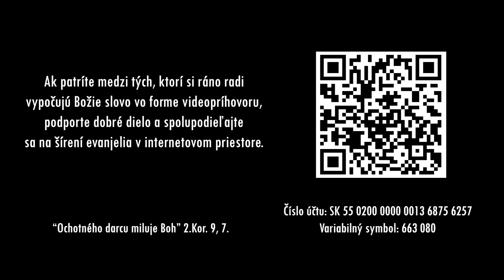PSBECAV Božie požehnanie zachraňuje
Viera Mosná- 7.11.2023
Biblikcý text: 1Tim 6, 6-8
Pieseň: Môžem spievať o láske večnej (CrossRoads)